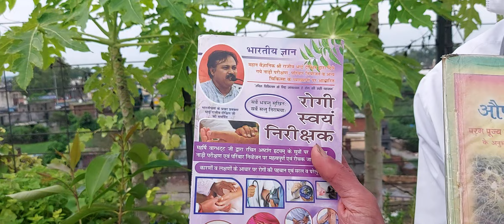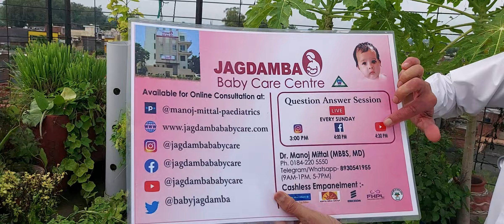5 important medicinalplants compulsary for every home to stay fit|हर घर में जरूर हों ये 5 ओषधिय पौधे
औषधीय पौधों के नाम और उपयोग,
औषधीय पौधों के लाभ,
कौन सी जड़ी-बूटी किस काम आती है,
What are the ten medicinal plants and their benefits?,
Which plant is used for medicinal purpose?,
Which plant is known as Mother of medicine?,
जड़ी बूटियों के उपयोग से क्या क्या लाभ होता है?,
तुलसी पीने से क्या फायदा?,
नीम गिलोय क्या काम आती है?,
गिलोय का सेवन कितने दिन तक करना चाहिए?,
Importance of medicinal plants,
Role of medicinal plants in human health,
Diseases cured by medicinal plants

- 5 OSHDHIYE PODHE HAR GHAR ME KYO JARURI HAI - 0:04
- HADJOD KA PODHA KIS KAAM AATA HAI - 1:28
- SATAAVRI KA PODHA KIS KAAM AATA HAI - 2:02
- GILOYE OR MITHA NEEM KIS KAAM AATI HAI - 2:26
- ALLOVERA KIS KAAM AATA HAI - 2:54
- GUDMAAR KA PODHA IN DIABETES -3:20
- ASHAVGHANDHA KIS KIS KAAM AATI HAI - 3:40
- SADA BAHAR KE PATTE USE IN DIABETES - 4:17
- TULSI KA PODHA - 6:01
- BARHAAMI KA PODHA - 6:52
- BIRTHDAY PAR KYA KRE - 8:07

for one to one , each every individuals .